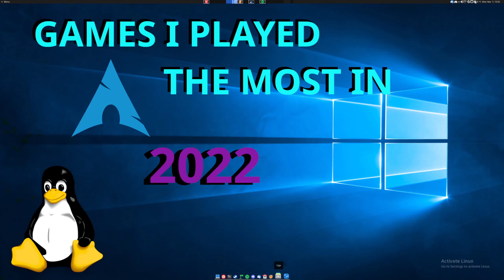My Most played games in 2022 - Linux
Another year is coming to an End! Again lots of improvements on the gaming front on Linux this year. Finally quite a few Easy Anti Cheat and BattlEye games started to support Steam Play (proton). Lots of DXVK, VKD3D-proton improvements. GPU driver advancements etc. What a time to be a Linux Gamer! Steam Deck seems to be a huge success also, which hopefully will make the game compatibility even better for Linux. Can't wait to see what waits ahead in 2023!

00:00-00:05 Intro
00:06-00:56 Days Gone
00:57-01:50 Cyberpunk 2077
01:51-02:58 Max Payne 3
02:59-03:55 F.E.A.R. 2: Project Origin
03:56-04:45 Warhammer Online: Return of Reckoning
04:46-06:50 Apex Legends

Edited with: kdenlive (h265/mp4, 1440p60, 30Mbps/Audio 192kbps)
Intro: by user micc166
System Specs:
Processor: AMD Ryzen 7 5800X3D
Memory: 32 GB DDR4 3200
Video Card: Nvidia GeForce RTX 3080 | Gigabyte Gaming OC
Sound Card: Focusrite Scarlett 2i2
Motherboard: Asus Prime X370 Pro
Monitors: Gigabyte M27Q 1440p 170hz 27" + AOC AG 271QX 1440p 144hz 27"
Operating System: Arch Linux 64bit
Kernel: 6.0-xanmod
Filesystem: ext4
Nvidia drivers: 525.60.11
Desktop Environment: MATE 1.26 (picom)